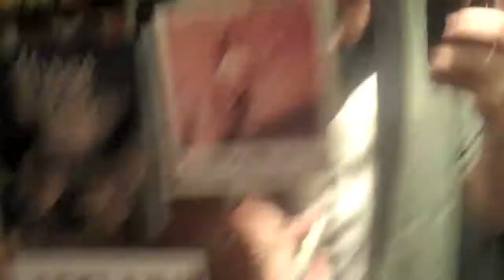So Many Hot Guys!!!!!! VLOG #1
The first vlog may be a little slow but I hope you enjoyed it!!